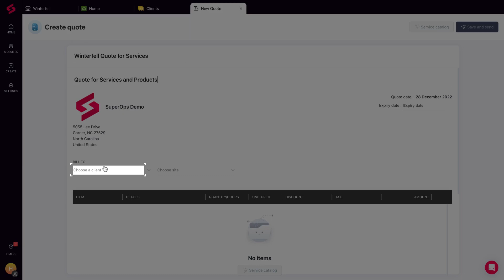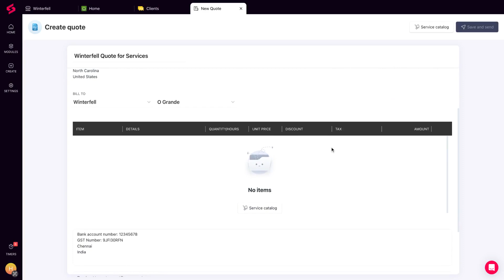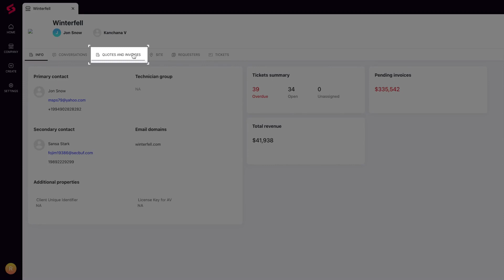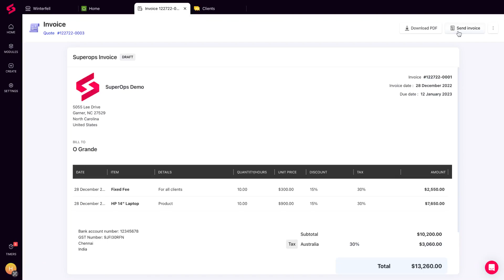Setting up Quoting in SuperOps.ai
Quotes are critical in acquiring new business opportunities and establishing predictability in cash flow and steady business. With the new quoting module in SuperOps.ai, quoting is now at the heart of your billing and invoicing operations.

Watch this video to learn how you can set up and use the quoting module in SuperOps.ai to ensure a predictable cash flow for your business.